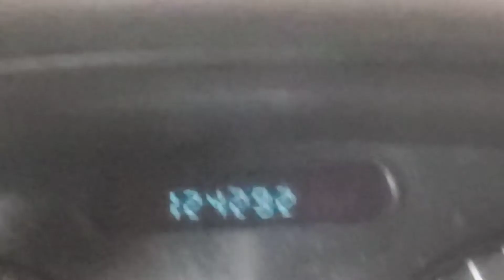200129 2001 Alero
Vehicle testing @Glen's Car and Truck